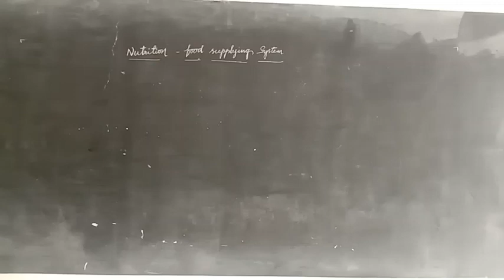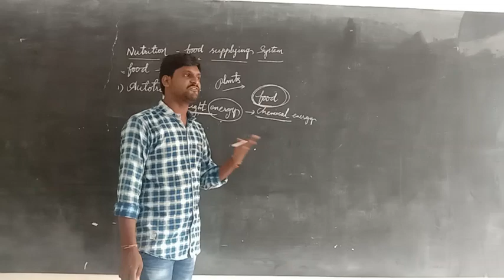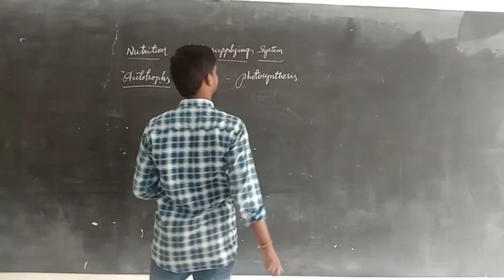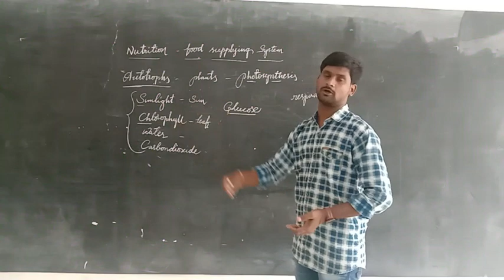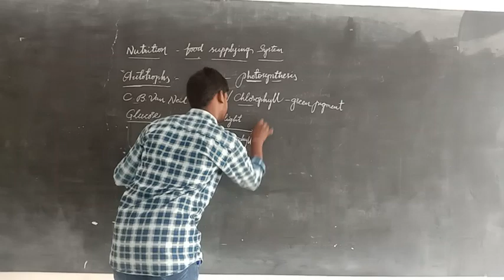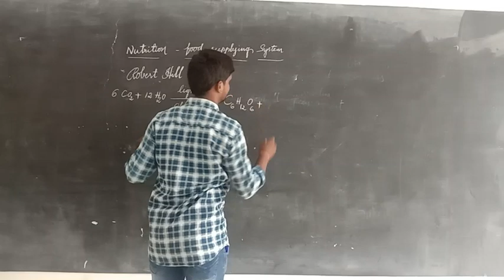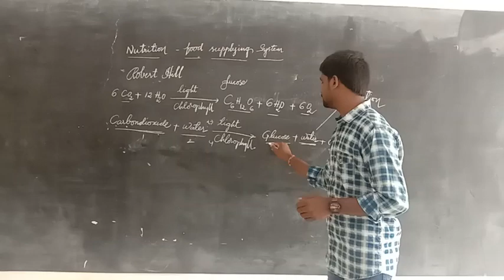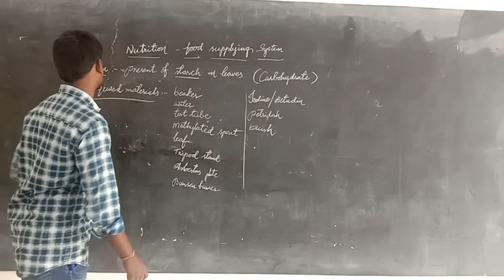Day- 1 || 10th || Biology || Nutrition - Food Supplying System.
Day- 1 || 10th || Biology || Nutrition - Food Supplying System. By Rambabu Sir.